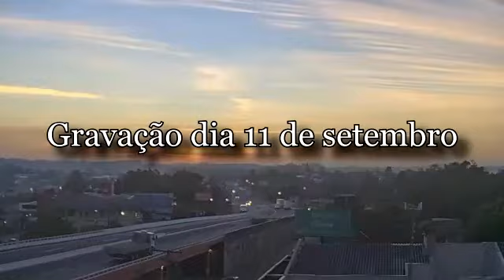Chamada dos 57 anos de Portão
Vídeo de Camilo